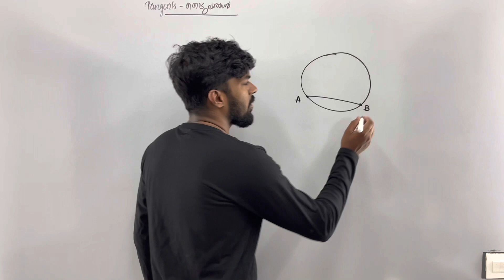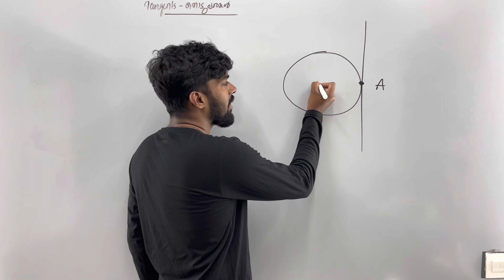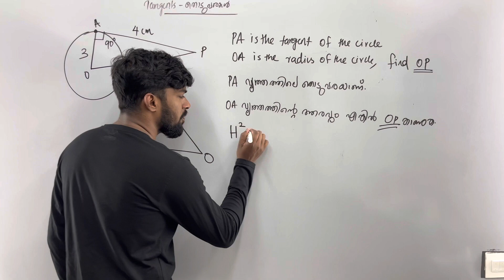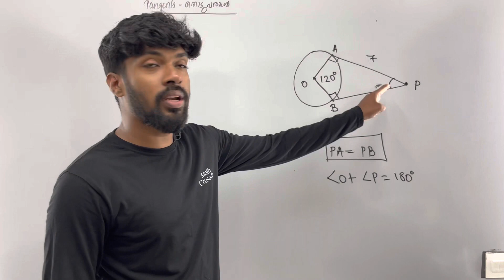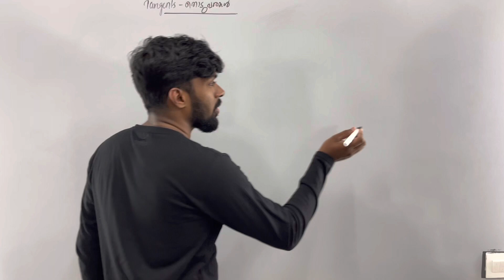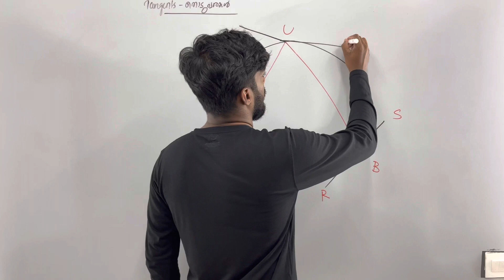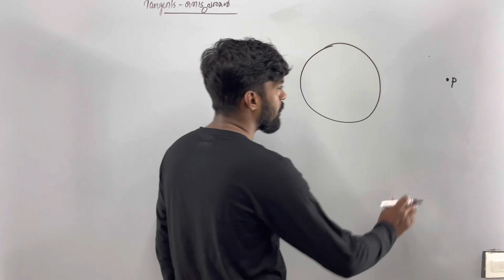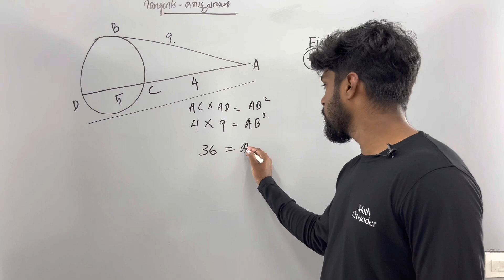SSLC | MATHS | Tangents | തൊടുവരകൾ | 1shot | chapter 7 | 2022-2023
construction
വരയ്ക്കാനുള്ളത്